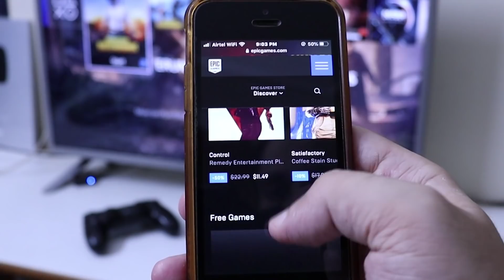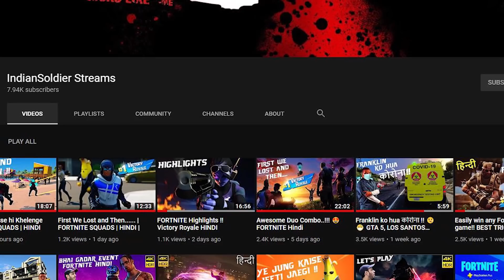GN#186, GTA 5 Mobile pe claim kro😱Last of us 2 *MIDNIGHT LAUNCH*🔥PS5 Demo on Xbox Series X?😍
In this episode of gaming news we will discuss the gta 5 free on epic store and how to claim it on mobile, also we will talk about midnight launch of the last of us part 2 and Unreal engine 5.

Topics covered
ghost of tsushima, gta 5 , gta on mobile, how to get gta 5 on mobile, gta 5 android, gta 6 android, gta 5 ps4 free, unreal engine 5, playstation 5 tech demo, xbox series x demo, best games on playstation 5, indian games in playstation 5, hindi gaming community, playstation 5 news, playstation 5 launch date leak, ps5 final design, ps4 update issue, best ps4 games,  best gaming videos in hindi,vasav chawla,indiansoldier1